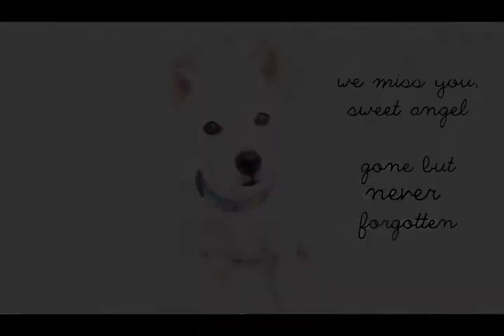Murphy the Magnificent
In loving memory of the most awesome dog ever.